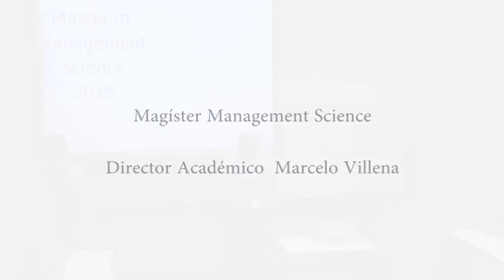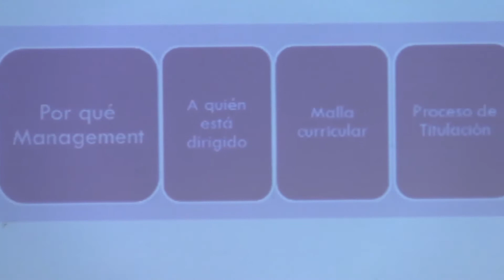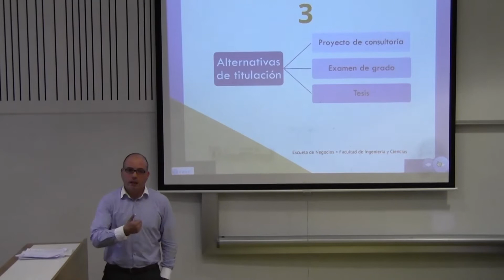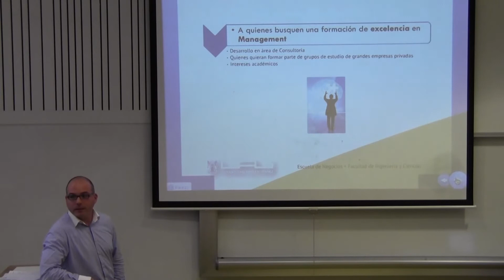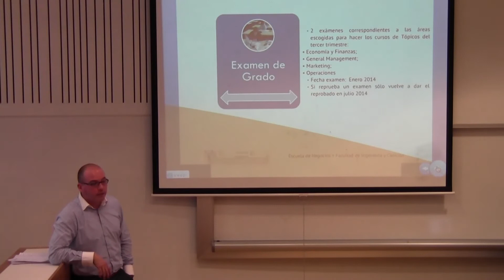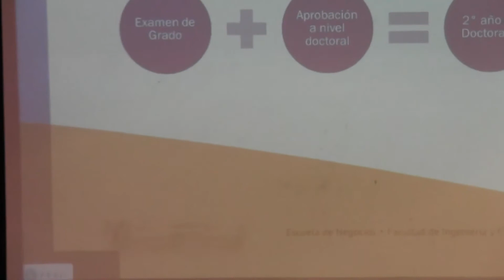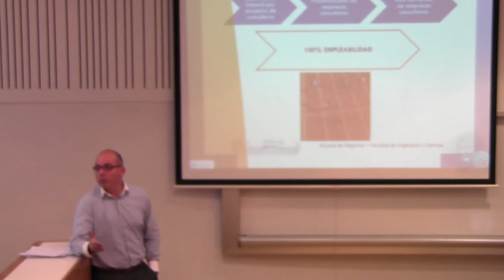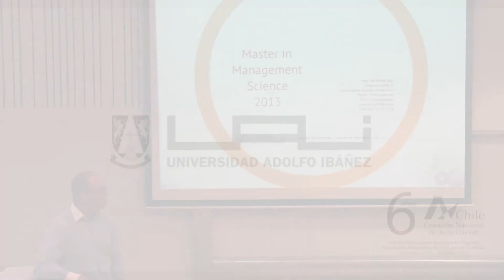Magíster Management Science